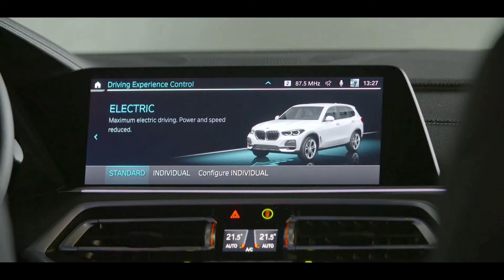BMW X5 xDrive45e Plug-in Hybrid: the best hybrid luxury SUV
Joining the ranks of luxury SUVs this year is BMW’s X5 newer model, updated to be a hybrid, plug-in model. It’s rated for an electric range of 41 to 54 miles, or 67 to 87 kilometers—besting the current average of approximately 50 mile ranges.

For these reasons, we’ve chosen the 2020 BMW X5 Hybrid as the best hybrid luxury SUV.